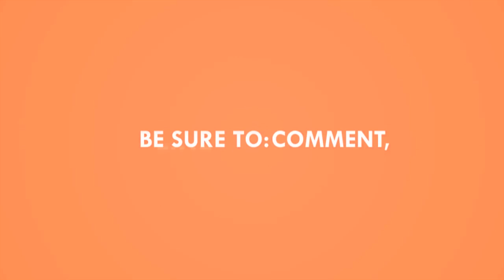Malayalam Comedy Combo | Latest Malayalam Comedy | Vol 45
This is a full Movie and Comedy Entertainment channel in Malayalam. Here you may find 1000's of different comedy videos, full movies, Songs, Short movies  etc to unleash your entertainment.

, to enjoy the videos in our youtube network

Get Social